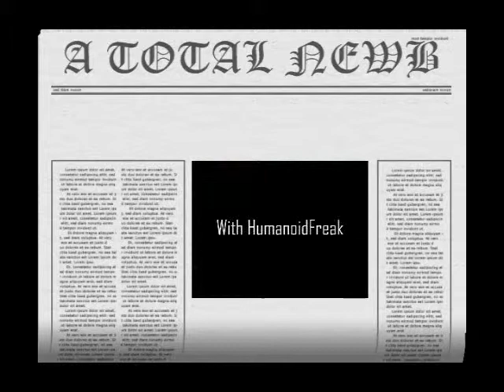A Total Newb #31 - Beethoven 2nd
Love the movie. Hate the damn game.